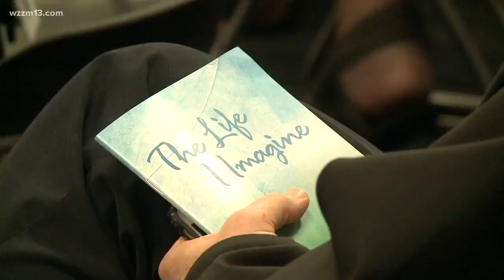Noorthoek Academy at Grand Rapids Community College is celebrating 30 years of lifelong learning